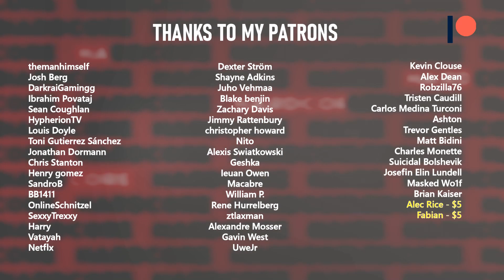BEST SONGS OF AUGUST 2019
Another month, another BEST OF 2019!